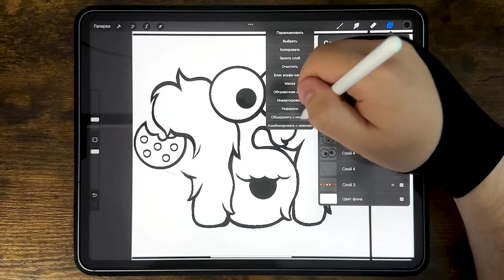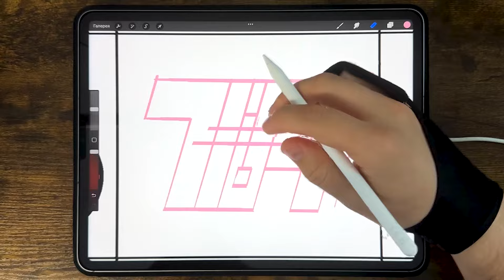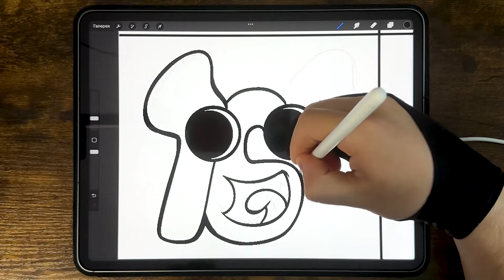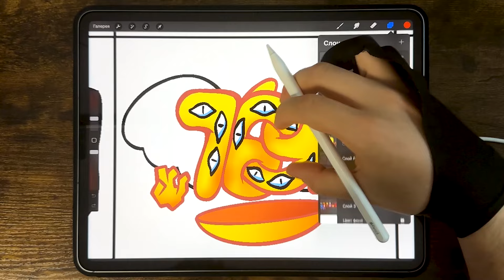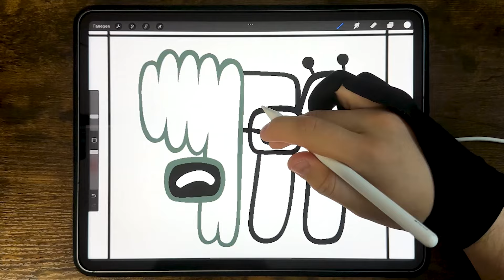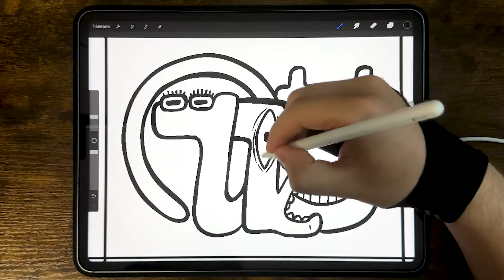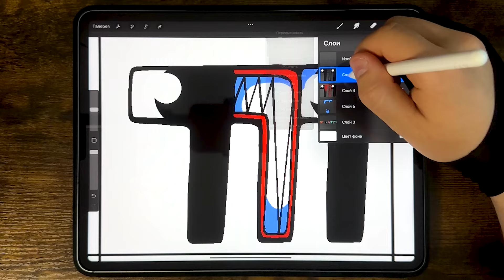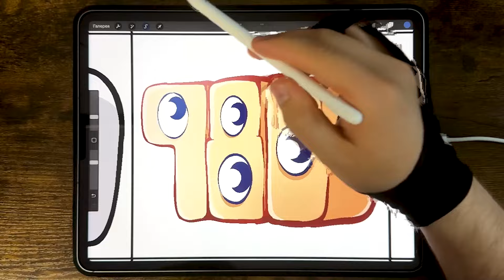Drawing Number Lore 761-780 / How to draw Number Lore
🖖Hi guys! Today I will drawing Number  761-780 / How to draw Number Lore

00:00 761
01:03 762
02:14 763
03:19 764
04:22 765
05:22 766
06:14 767
07:28 768
08:05 769
09:43 770
10:33 771
11:36 772
12:28 773
13:26 774
14:05 775
15:05 776
16:08 777
16:58 778
18:18 779
19:11 780

🎨Tools used:

- Procreate (program)